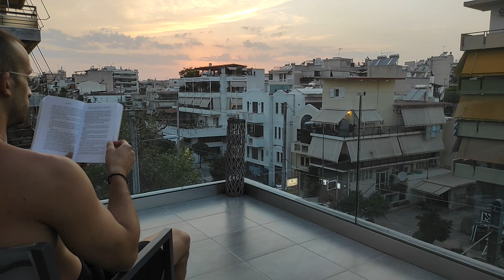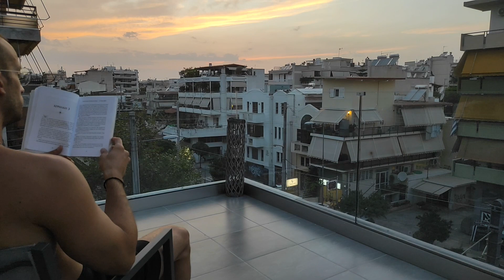READ WITH ME A BOOK OF YOUR CHOICE FOR 30 MINS (Relaxing Background Music)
I'm currently reading the Greek version of "The Great Salesman In The World" by Og Mandino.
A wonderful story and a book that I consider as a must to Personal Development.

I'm a hard believer that you gotta train your mind and your soul as much as you train your body. So I m actually trying everyday to take a 30 minute reading.

What's your favourite book?
What book would you recommend me to read?